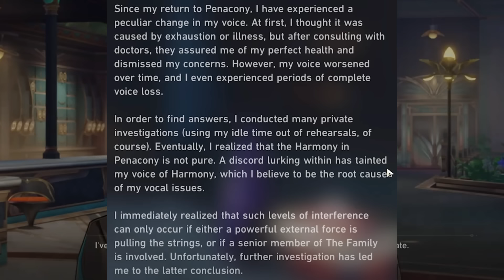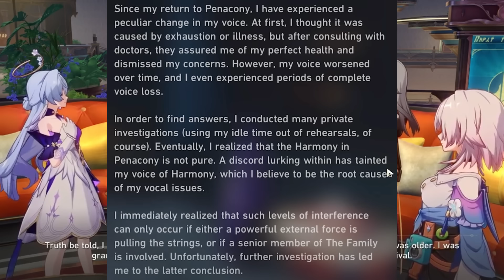What Aventurine leaked about Firefly and Robins deaths in Penacony (Honkai Star Rail 2.1 Lore Story)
reusing the same description as last hsr video im in a very lazy mood rn and just wanna sleep lol. this should clear things up about sunday death with gallagher in the hsr story however. jesus I sounds so cranky in the recording. i should not have filmed this after losing the 50/50 for acheron and then losing the 75/25 on her weapon but oh well. Honkai Star Rail 2.1 dropped and the New Trailblaze Story Quest featuring Penacony mission called The Devil in Velvet was a bit of a banger obviously chalked full with exciting lore, in it we learned more about the deaths of robin and firefly, gained some insight into acheron motives, and perhaps even saw Sundays death towards the end of the game. gallagher somehow despite being a 4 star became the most important character. robin looks to still be alive, and firefly is sam and we saw boothill and the everflame mansion come into play, jade has made an appearance and we learned alot about aventurine lore and his story. and guys please dont leaks anything in the comments. yes i saw the robin and boothill gameplay leaks, they look sick I get it, but les have some class fellas

Chapters:
0:00 intro
0:55 Death in Penacony explained
7:03 Robin "death" in penacony story
11:50 Firefly and Sunday death